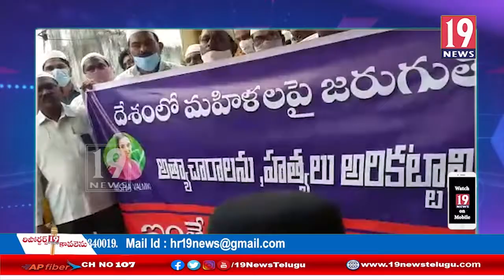సబియా సైఫీ అనే మహిళను అత్యంత కిరాతకంగా అత్యాచారం చేసి హత్యచేసిన నిందితులను శిక్షించాలి -కొత్తగూడెం